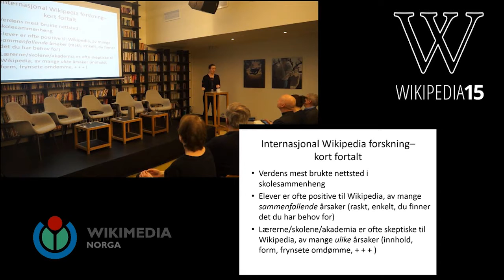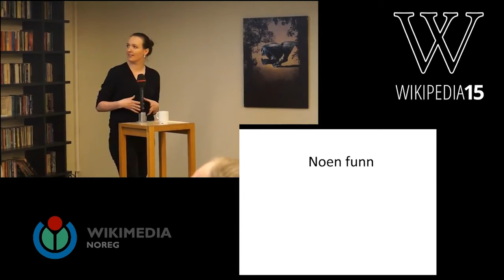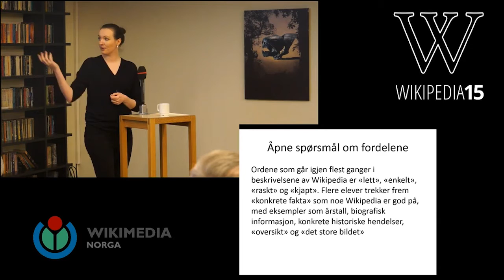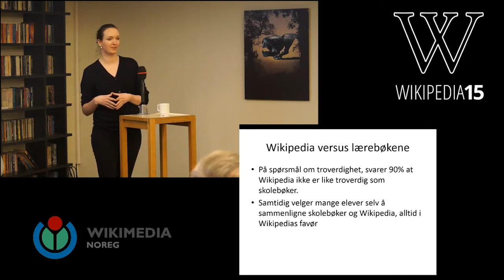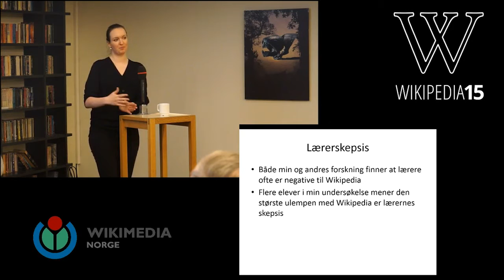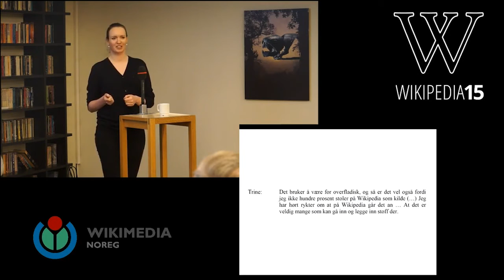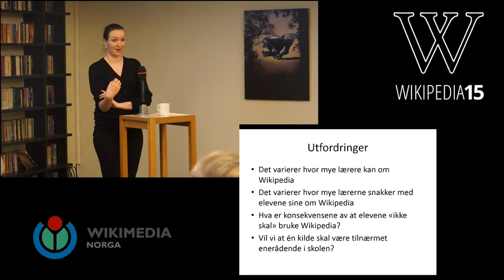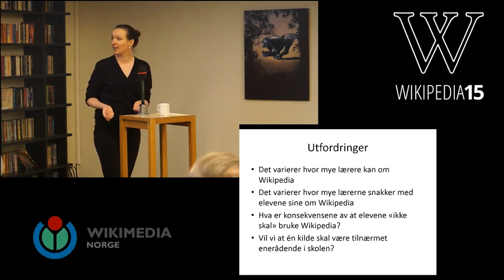Marte Blikstad-Balas - Wikipedia 15 år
Marte Blikstad-Balas er forsker tilknyttet Universitetet i Oslo. Hun har blant annet forsket på hvordan elever bruker Wikipedia i skolearbeid.

Den 15. januar 2001 ble Wikipedia grunnlagt, og 15 år senere er det en global suksess. Wikimedia Norge feiret dagen med et arrangement på Litteraturhuset hvor vi så på hva Wikipedia betyr for forskjellige institusjoner i samfunnet. Arrangementet ble direktesendt til denne kanalen.

Vi inviterte forskjellige stemmer i samfunnsdebatten til å komme med innlegg om hva Wikipedia betyr for deres fagfelt, og belyse hva som skal til for å gjøre Wikipedia enda bedre.

Materiale brukt:
"Wikipedia mini globe handheld" av Lane Hartwell - fotografert av Lane Hartwell på oppdrag fra Wikimedia Foundation.

Regi og produksjon: Tarjei Mo og Telaneo
Innledere: Heidi Nordby Lunde, Marte Blikstad-Balas, Dag Inge Fjeld, Lars Roede, Hogne Neteland.
Takk til Kandu, Litteraturhuset og Wikimedia Norge.